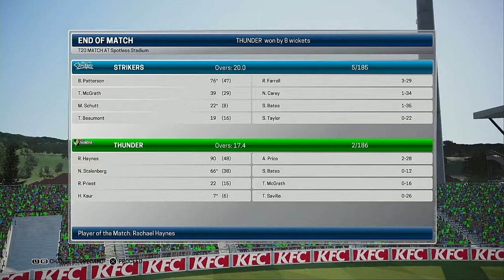WBBL 05 Match 39 Sydney Thunder VS Adelaide Strikers